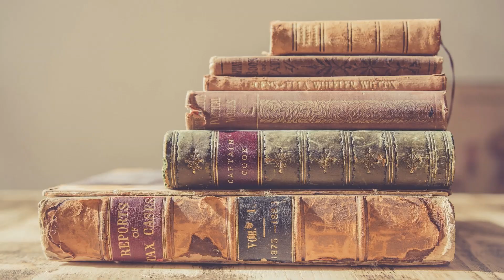Mart- Nisan Kurgu dışı Okumaları l Felsefe - Evrim Teorisi - Evren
Merhaba;
Son zamanlarda okuduğum kurgu dışı kitapları anlattım bu videoda.
Her biri ufkunuzu açan, sizi düşündüren harika kitaplar.

1000K hesabım;